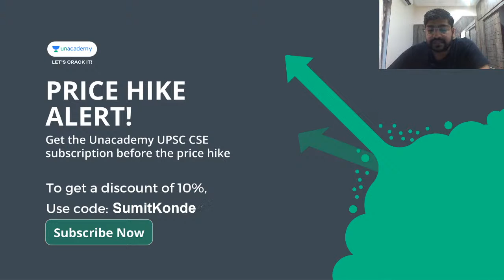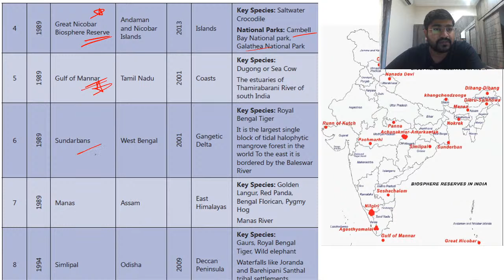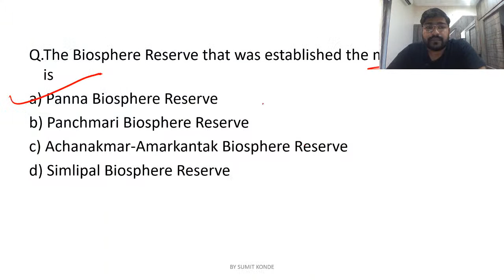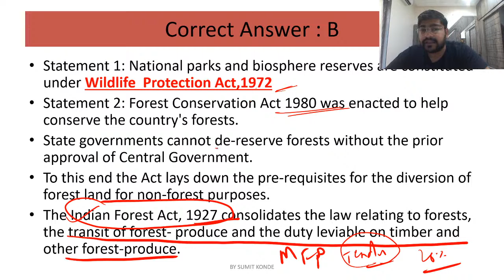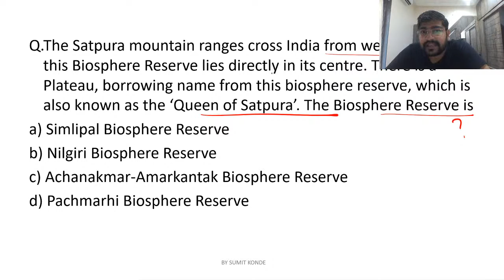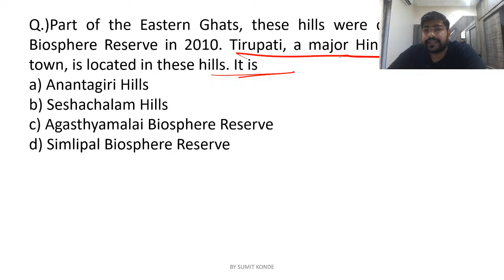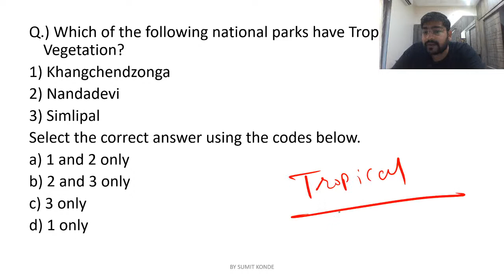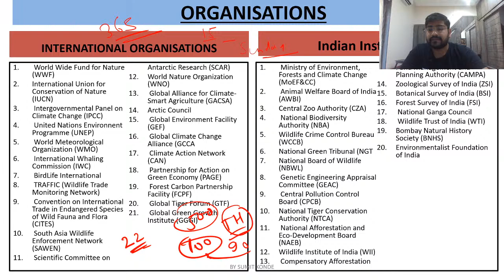Biosphere Reserves & Mapping - Part I | UPSC CSE 2021 | By Sumit Konde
PRICE HIKE ALERT!

To get a discount of 10%, Use code UPSCYT

Enroll for the monthly All India Free Mock Tests for UPSC CSE and stand a chance to win prizes and scholarships every month.

Special Class Carnival - 24th OctoberA golden opportunity to learn from the Top Unacademy Educators absolutely FREE!
Grab this chance at the weekend Carnival of 100+ FREE Special Classes on various topics to benefit your UPSC CSE journey.

In this session Sumit Konde will cover about the biosphere reserves and their mapping for UPSC CSE 2021 aspirants.

Give your UPSC CSE prep an edge over your peers, upgrade to the Unacademy Iconic Subscription today!

Deep dive into the world of Economy with Unacademy's Top Educator, Mrunal Patel. Watch the ensemble of the popular 'Win20CSP' series by Mrunal Patel absolutely free.

Anuj Garg is one of the Top Unacademy educator with more than 8 years of experience. In this class, Anuj Garg will discuss most important previous year questions (PYQs) on Indian History for UPSC CSE Prelims & PCS exams as well. The session will be delivered in Hindi & notes for the same will be provided in English.